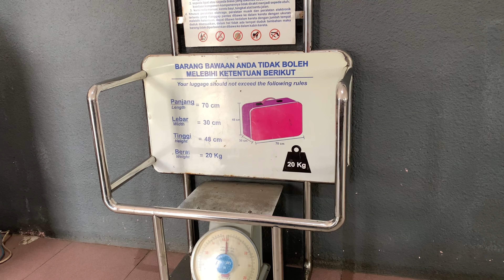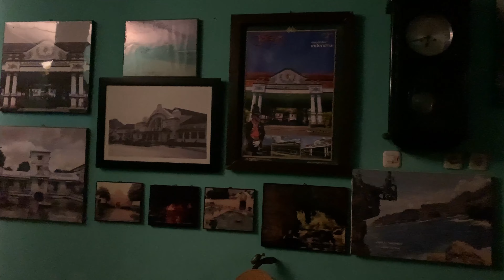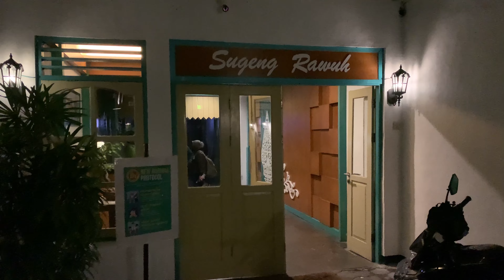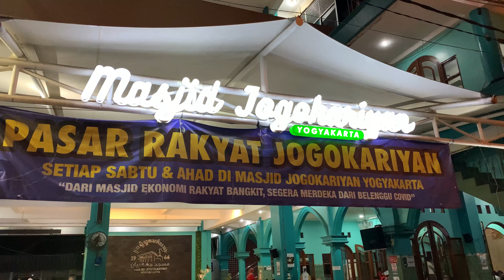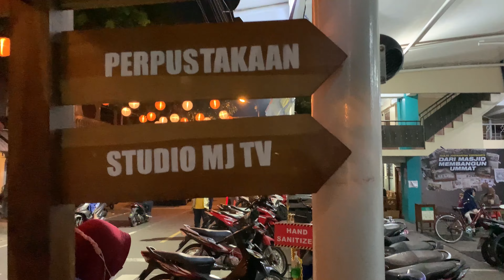Kalau ke Jogja Saya Usahakan Subuh di Masjid Jogokariyan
2022, akhirnya saya bisa ke Jogja lagi. Alhamdulillah, saya bersyukur sekali. Jogja memang istimewa, setidaknya buat saya dan beberapa orang lainnya. Dan hampir selalu, pagi di Jogja selalu berawal dari Subuh di Masjid Jogokariyan.